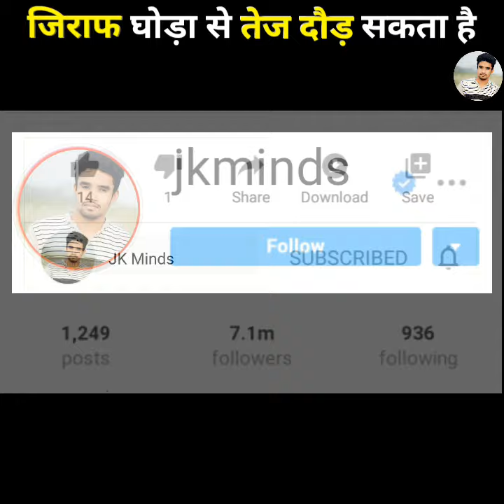जिराफ घोड़ा से तेज दौड़ सकता है 😲 by JK_Minds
Friends JK Minds कि Videos को देख अब Knowledge बाड़हाऔ